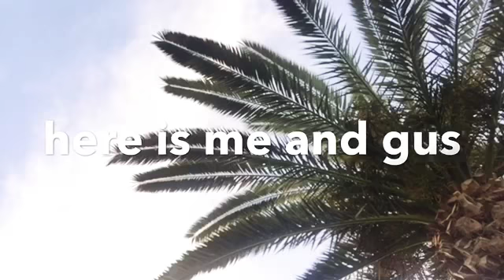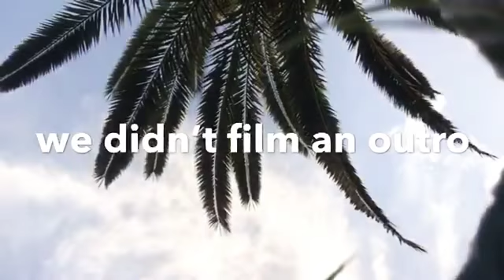Painting | November 2017